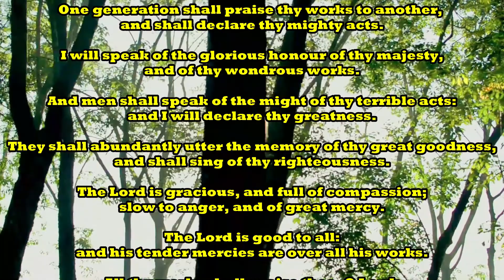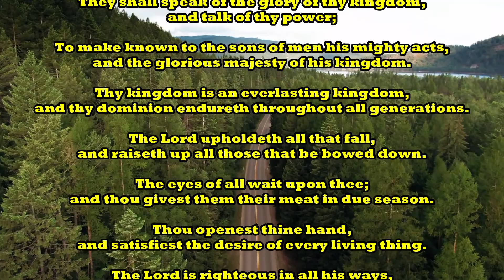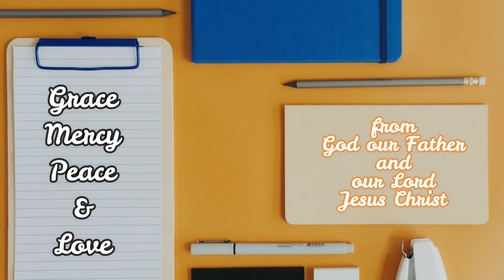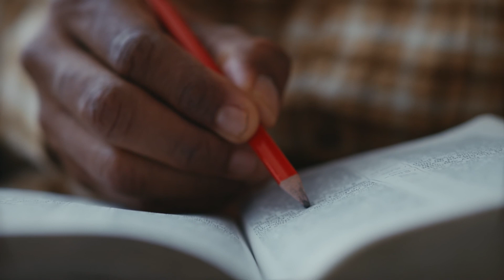Today's Bread: Get your PRAISE on - Part 1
Let everything that have breath, PRAISE THE LORD!